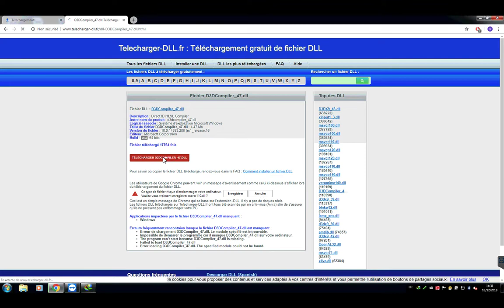حل مشكلة خطأ D3DCompiler 47 dll ويندوز 7